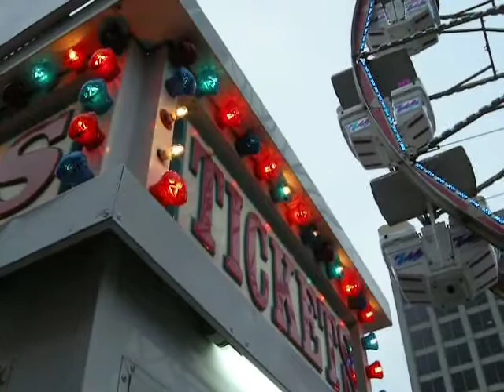Tickets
The ticket booth at a street fair in San José during December 2010.